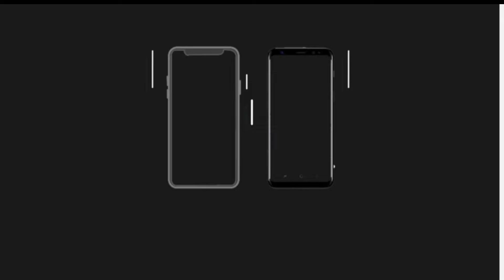Dangerous !! Electrical short circuit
High voltage fault

Electrical fault and open circuit

A short circuit (sometimes abbreviated to short or s/c) is an electrical circuit that allows a current to travel along an unintended path with no or very low electrical impedance. This results in an excessive current flowing through the circuit.